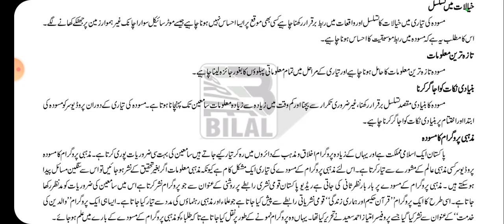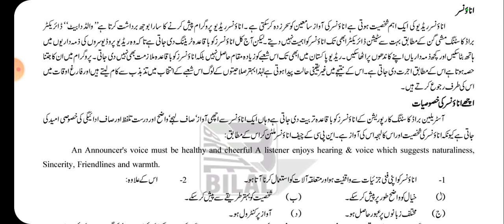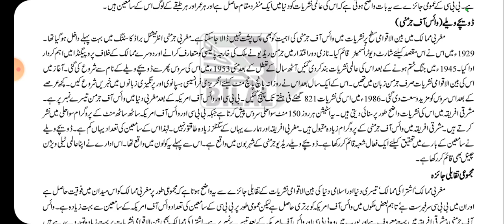AIOU Code 453 Solved Assignment No 2 Autumn 2022 | Baloch Academy